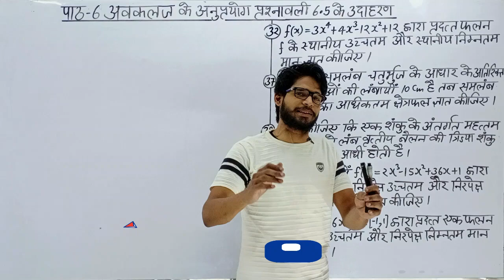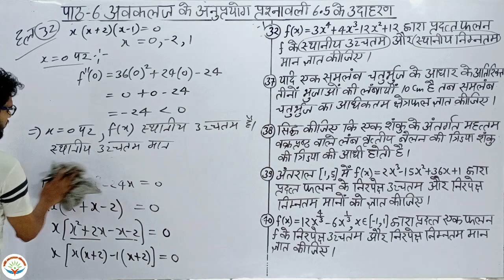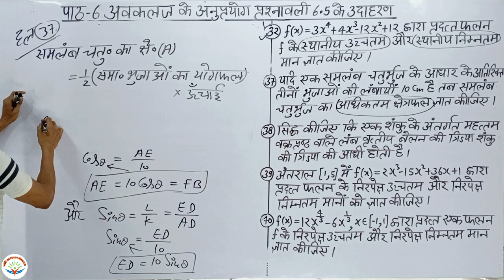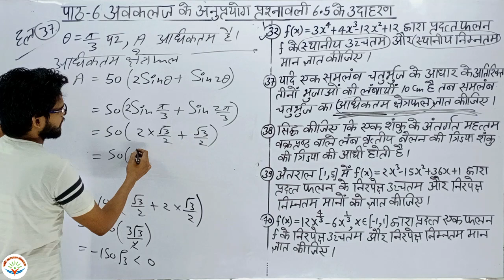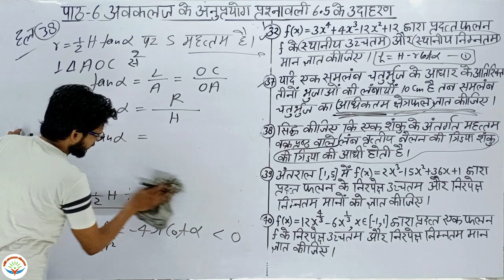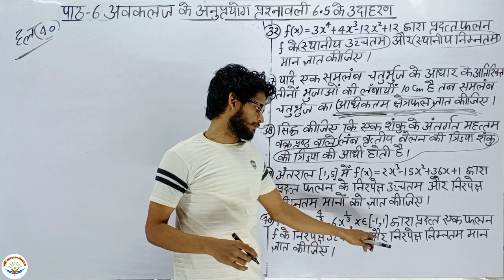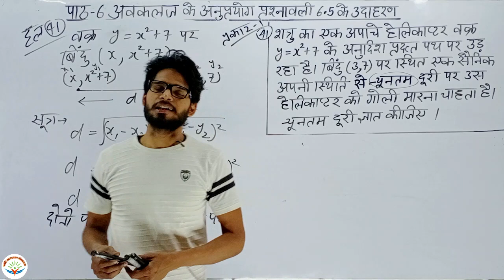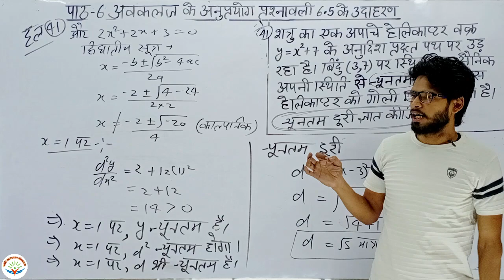ncert Class 12th Maths | पाठ 6 अवकलज के अनुप्रयोग प्रश्नावली 6.5 के उदाहरण 32,37,38,39,40,41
Link For Intagram -
I'm on Instagram as @vikash.vashu.98. Install the app to follow my photos and videos.

Hello Students !
स्वागत है आपका अपने youtube चैनल wifi success classes पर !
Dear Students मैं इस चैनल के माध्यम से कमजोर से कमजोर छात्रों को Maths, Science, English, and Other subjects को सिखाने का प्रयास कर रहा हूँ और आपके सहयोग से मेरा प्रयास सफल होते दिख रहा है lइसके लिए मैं आपका आभार प्रकट करता हूँ और धन्यवाद देता हूँ !
मित्रों  मेरा मानना है कि कोई भी विषय तभी आप खूब पढ़ते होंगे जब आपका मन लगता होगा और मन तभी लगेगा जब समझ मे आएगा l इसलिए मेरा  हमेशा से प्रयास रहा है कि मैं इन सभी विषयों को आसान बना दूँ,
wifi success classes  एक Free Educational चैनल है जिसका उद्देश्य उन छात्रों के लिए Maths, Science, English and other subjects की videos Provide कराना है जो कोचिंग की फीस भरने में असक्षम हैं l